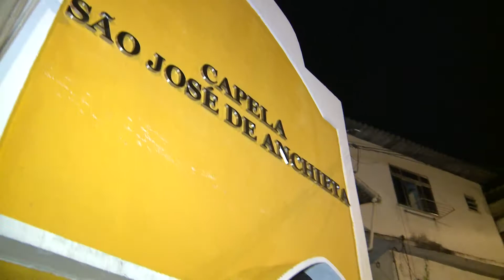Dom Orani em Vila Canoas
Na tarde de 9 de junho, o Arcebispo do Rio, Cardeal Orani Tempesta, celebrou missa em honra a São José de Anchieta, Apóstolo do Brasil.